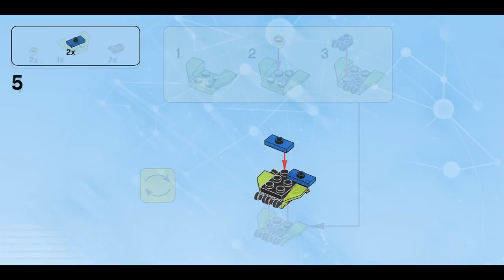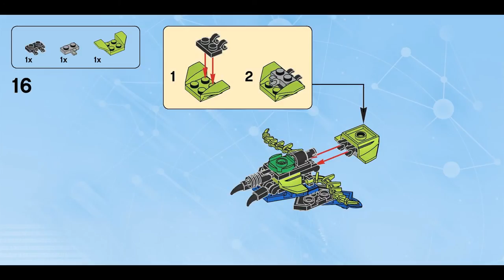Swooping Evil (how to build) | LEGO Dimensions 71257